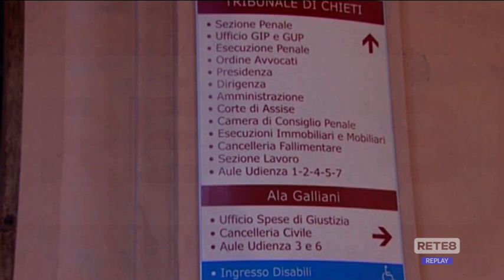Chieti - Passa la delibera Teateservizi, ma la maggioranza si divide